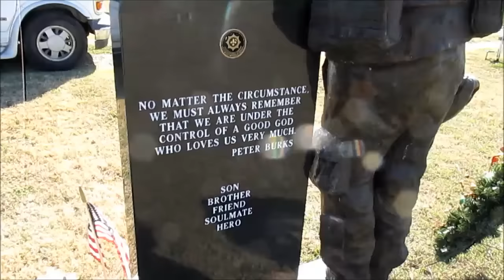Free Camping Isn't Always Easy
In this episode I visit an awesome cemetery and see a one of a kind memorial on my way to finding another stellar free North Texas campsite.

My name is Lola (Lost On Land Again).  My channel is about having fun, seeing new places and part time van dwelling.  Thank you for joining me on my adventures!  Stay Lost, my friends!